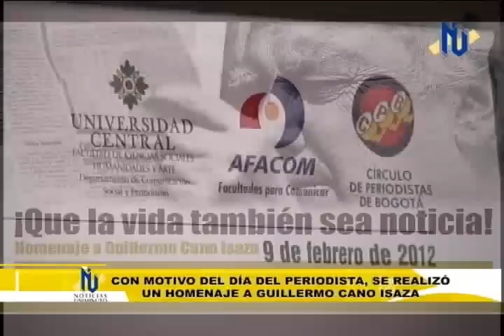Día del periodista 2012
Con motivo de la celebración del día del periodista, el pasado 09 de Febrero de 2012, se realizó un homenaje a Guillermo Cano Isaza, ¡Que la vida también sea noticia! organizado por AFACOM y el Círculo de Periodistas de Bogotá CPB. Además, complemento a esta celebración del día del periodista en las instalaciones de UNIMINUTO se realizó el conversatorio reflexión sobre  PIPA y SOPA organizado por la Facultad de Ciencias de la Comunicación donde se abrió la puerta al debate sobre estas leyes que buscan regular el acceso a los contenidos en la red, en marcados en el respeto a  los derechos de autor y la propiedad intelectual.